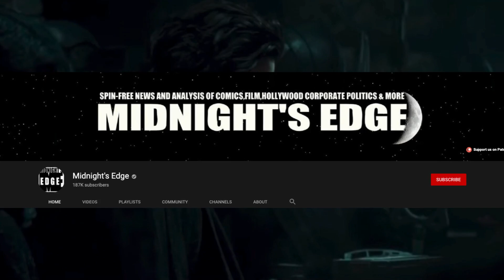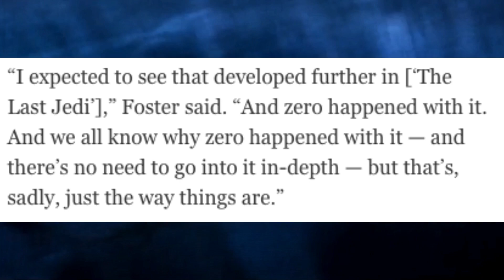Star Wars Execs Had Writer Remove ALL MENTIONS of Rey/Finn Romance - Star Wars News Update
A recent interview with a beloved Star Wars author confirms that Lucasfilm had him remove a planned romance between Finn and Rey in the sequels. Find out more in today's Star Wars News update.

Music in Video: "Friday the 13th Remix" - Created by Ognihs